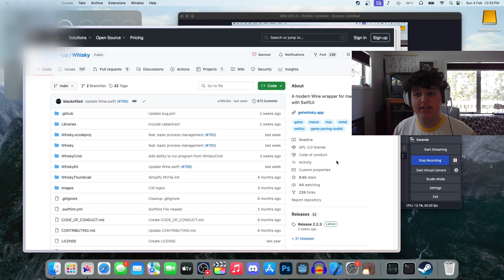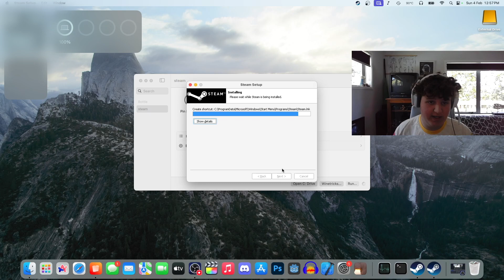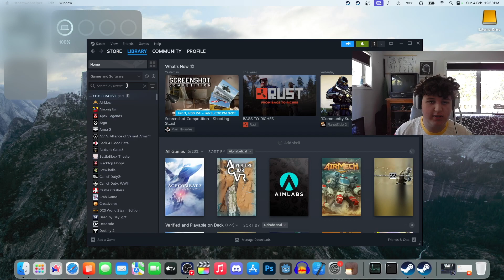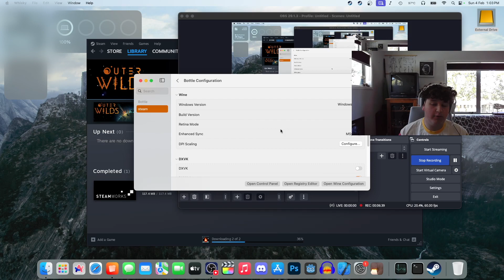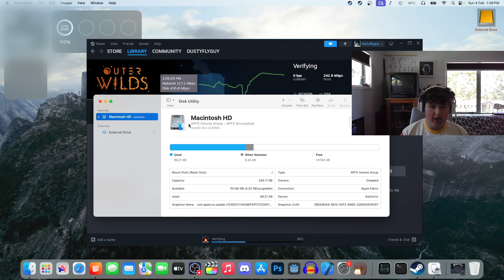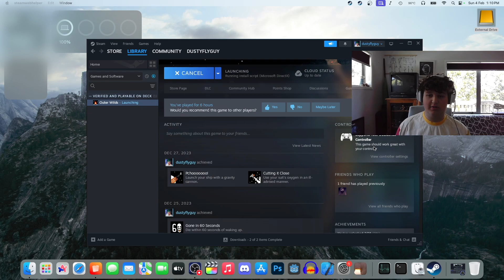Install windows game's using Game porting toolkit! (free and easy)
Use code dustyflyguy in the fortnite itemshop! its free and helps me a ton!